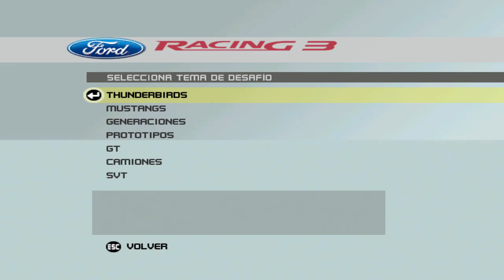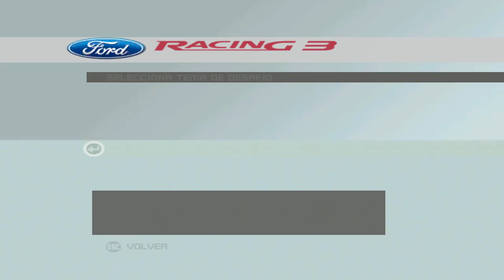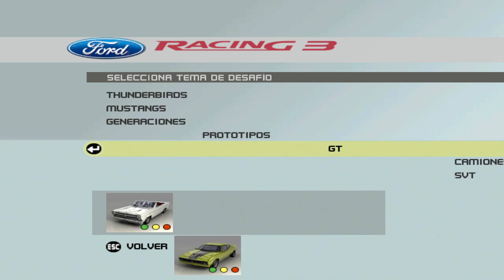[#1] Ford Racing 3 | Inicio | FrontiX360